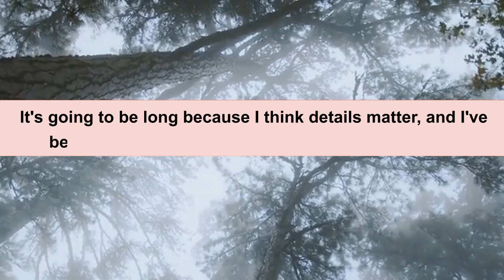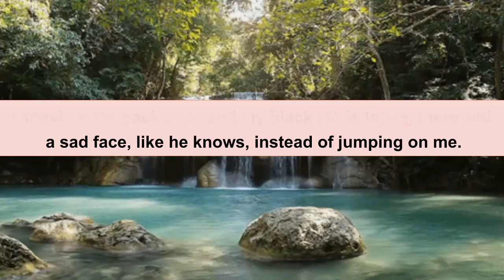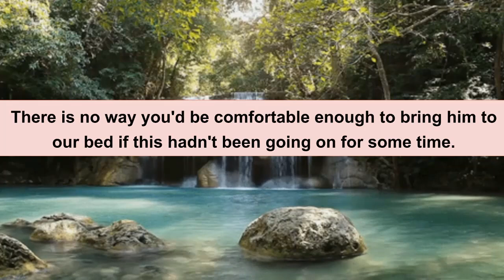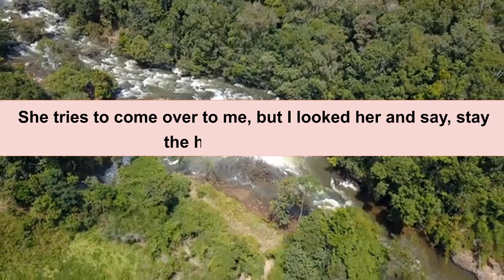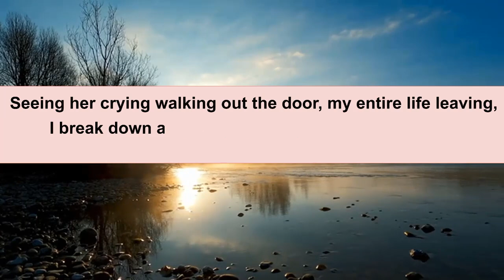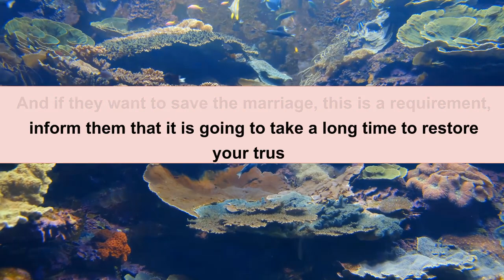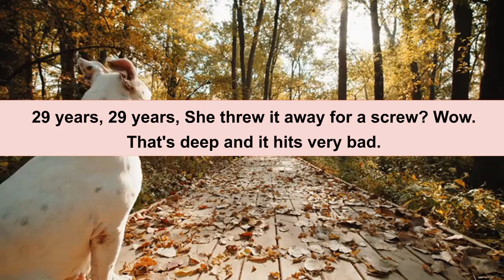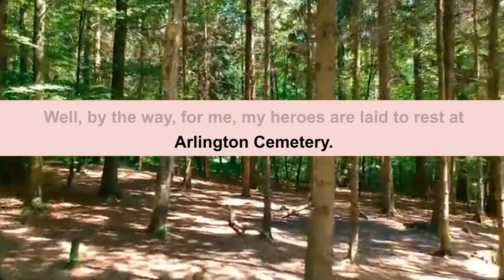Caught Wife Cheating One Day Before Our Anniversary… I Yelled, SUPRISE Reddit Relationships